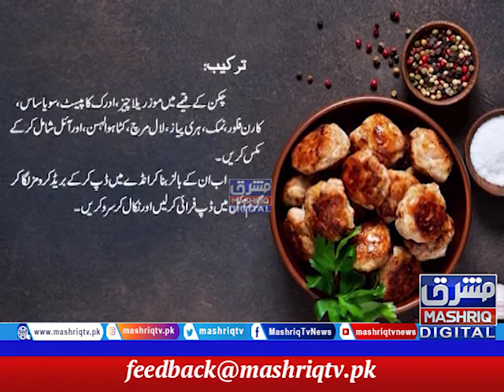Chicken Paneer Balls